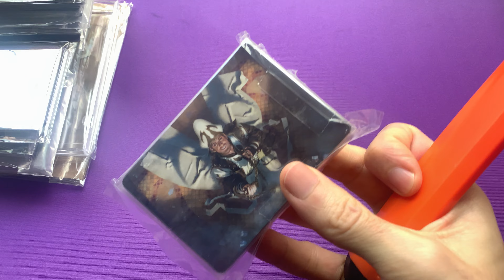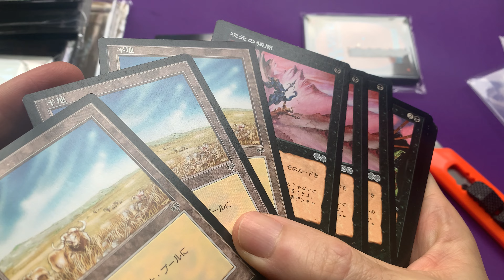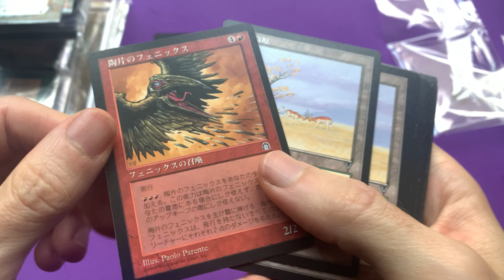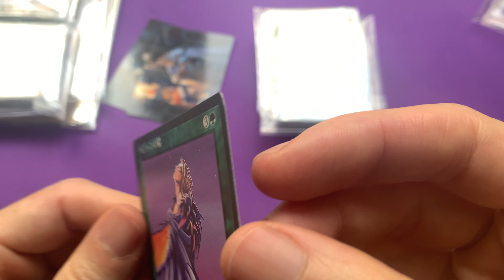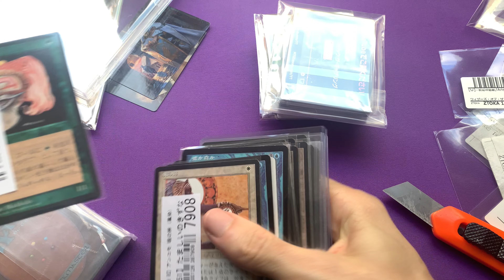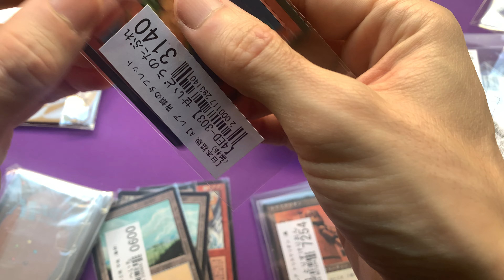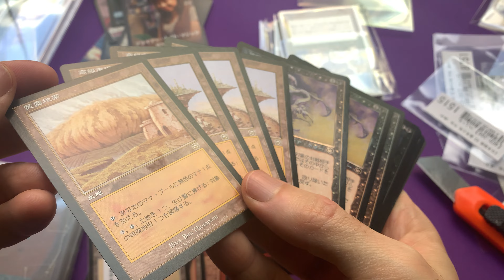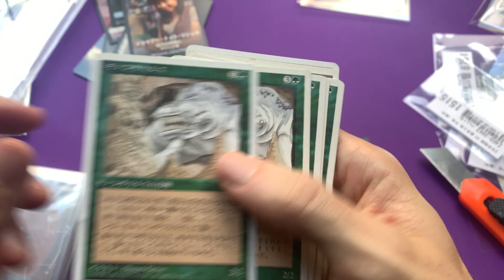Premodern cartas antiguas en Japonés #2 1/2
Reviso y disfruto con todos vosotros mis compras directas de Japón.

Podeis comprar algunas o encargarme otras para que las traiga de allá, siempre NM/NM-/EX.

XXX
Traigo más cosas de Japón... y no es para todo el mundo...!!
SOLO+18
SOLO+18
XXX

4th Japanese black border - Cuarta borde negro Japonés
4th Japanese white border - Cuarta borde blanco Japonés
Portal
Portal 2
Portal 3
Visions - Visiones
Tempest  -  Tempestad
Stronghold - Fortaleza
Odyssey - Odisea
Torment - Tormento
Judgment - Juicio
Onslaught - Embestida
Invasion - Invasión
JAPANESE ONLY CHAVALADAAA!!